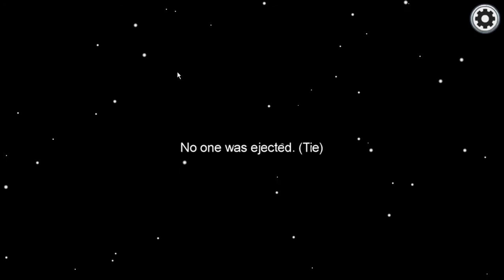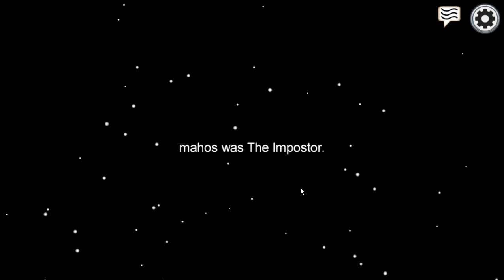Among us Gameplay Walkthrough Part 16 | Free To Use | NCG | NO COPYRIGHT GAME | Royalty Free | Funny